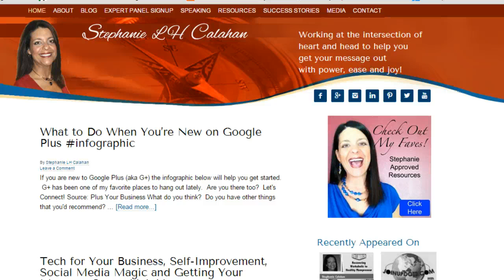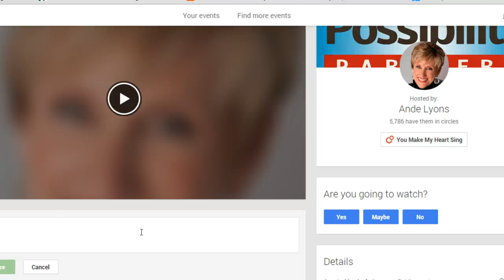Preview Trailer for Stephanie Calahan Interview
Yoo Hoo Entrepreneurs - Ande Lyons here!

This Tuesday November 11 at 1pm Eastern on the Possibility Partners TV Show our guest, Business Catalyst Stephanie Calahan, is going to help us dissolve our *Visibility Blocks* , those pesky gremlins that can literally sabotage your success.

Stephanie is known for the fast transformations that she brings to her clients through working at the intersection of heart and head. She helps purpose-driven entrepreneurs to own their brilliance, leverage their business and get their message out with power, ease and joy.

How wonderful is that?

So… *Here’s how you tune in to this episode of Possibility Partners: hop onto the event invite… the link is in the video details below - scroll down… share a +1 kiss… scroll some more… then click *YES* on the event invite –– then join me on Tuesday, November 11th,*1pm Eastern* for LIVE interaction … or you can watch the replay later at your convenience via my YouTube channel or the event invite.

Oh… and don’t forget… there’s a special treat for live viewers!  At the end of every show…  after I hit End Broadcast, I provide the link to the Green Room in the event invite comment section. So “come on down” and join us for a delicious conversation and bring your video marketing questions… Stephanie and I would LOVE to see you at the After Show Glow Party!

Until Tuesday, 1pm Eastern… I’m wishing you an Andelicious day… MUAH!